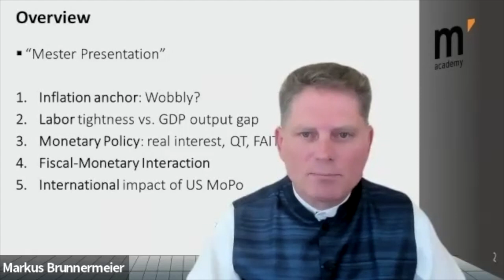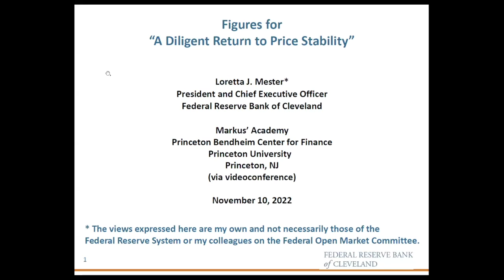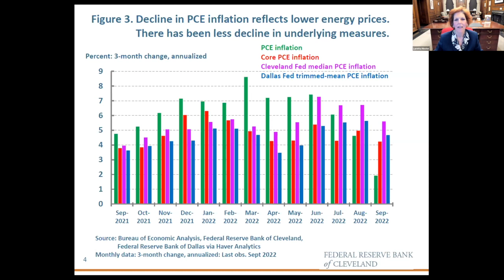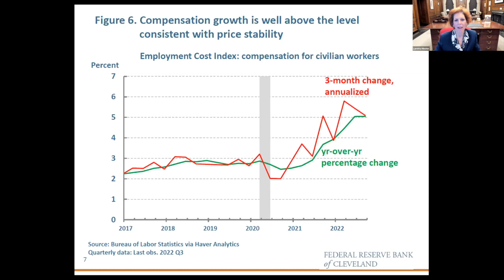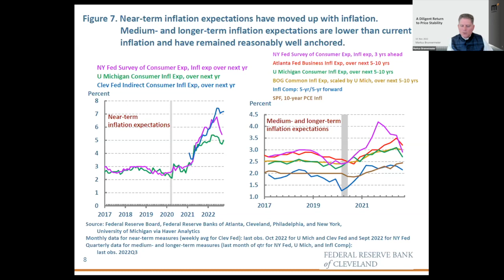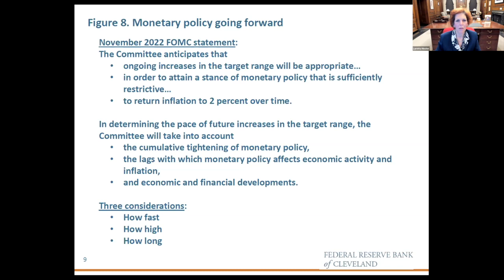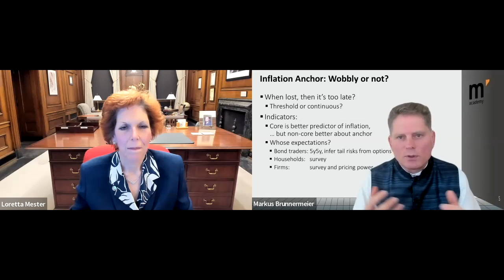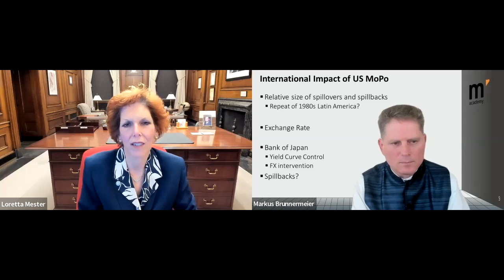Loretta Mester on Economic Outlook and Monetary Policy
On Thursday, November 10, Loretta Mester joined Markus’ Academy for a lecture. Mester is president and CEO of the Federal Reserve Bank of Cleveland. Introductory remarks by Markus Brunnermeier